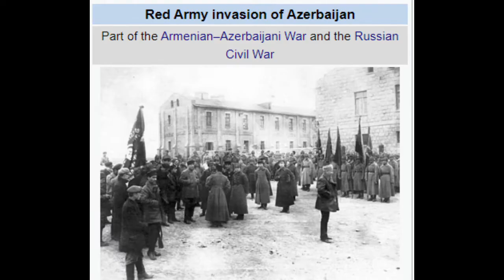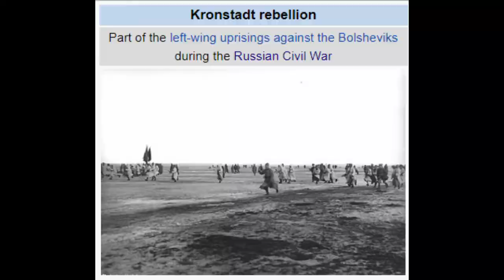Russian Civil War Be Like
The Russian Civil War was one of the most complex, most-sided, violent and internationally intervened civil wars if not at the top. While it makes for a painful situation for those who lived in the era, it makes for good laughing and admiring material as well as an interesting time to study. Let me know if you'd be interested in videos like this in the future (though probably focusing on either one state or person instead of a major event such as this)

No guys the Altai Confederation was not what it seems, the symbol as I'm sure you'll know was used in Asia long before it's use by a certain moustachey man.